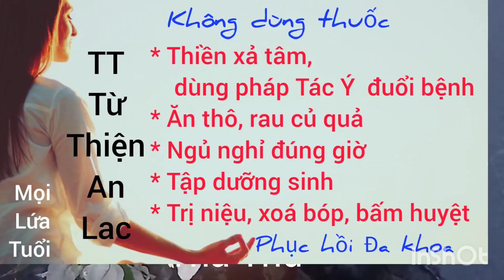Nghiệp sát nặng lắm các con.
Nghiệp sát nặng lắm các con.. thức ăn của các con mang hạt giống.